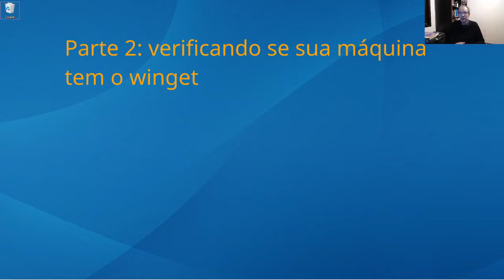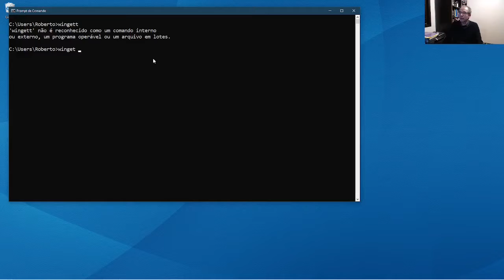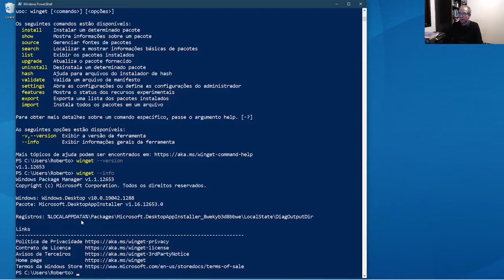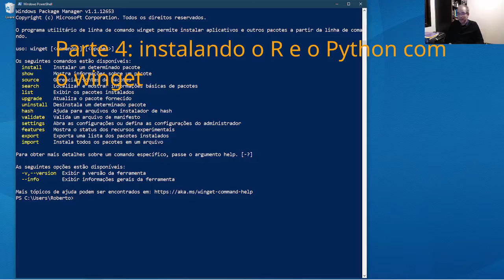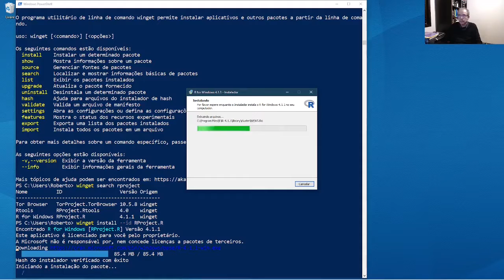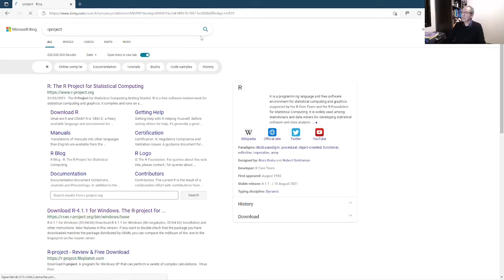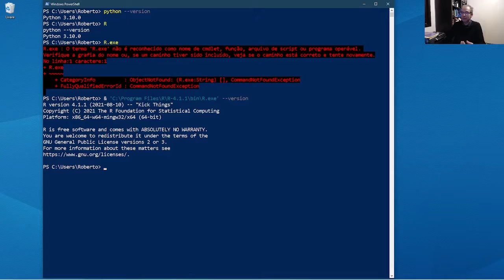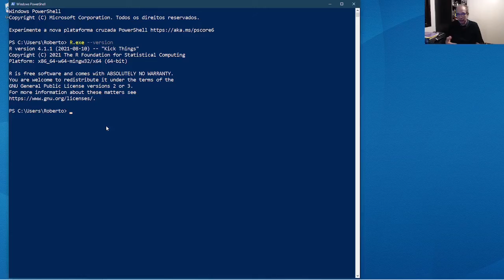Como instalar o R e o Python usando o winget e o método tradicional.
Verificar se sua instalação tem o winget
Atualizando o Instalador de Aplicativos
Instalando o R e o Python com o winget
Instalando o R e o Python do modo tradicional
Adicionando o diretório de executáveis do R ao caminho do sistema